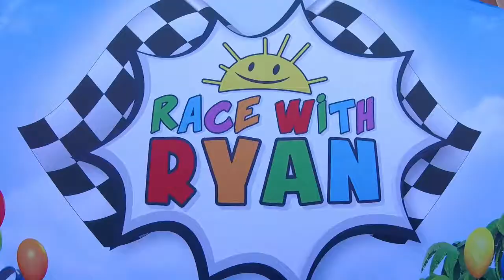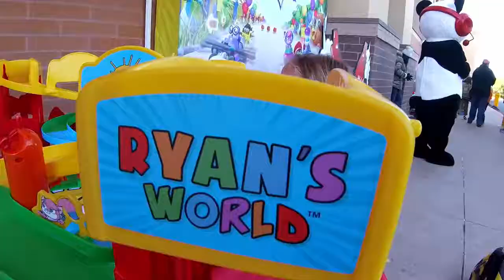We Met Combo Panda! || Vlog 171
We went out to the Ryan's World launch of Race With Ryan today - and met Combo Panda!